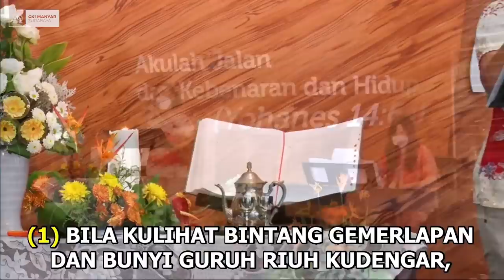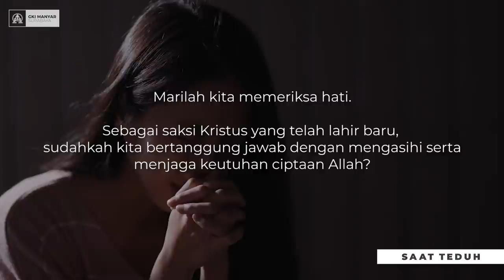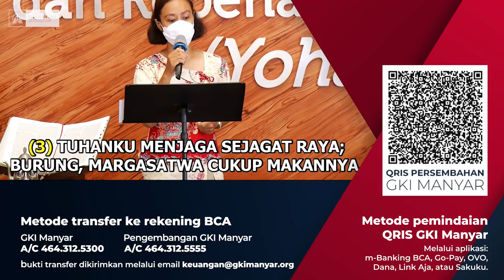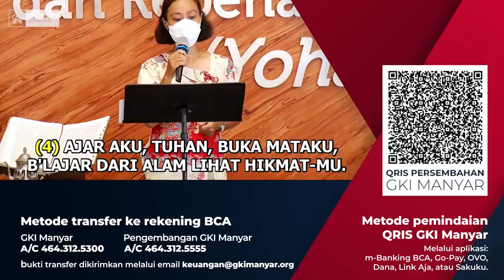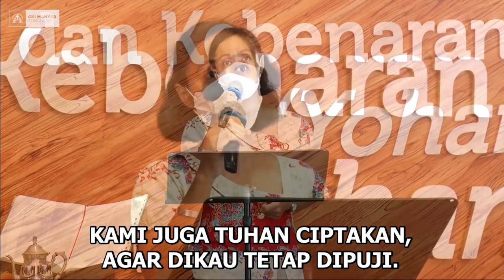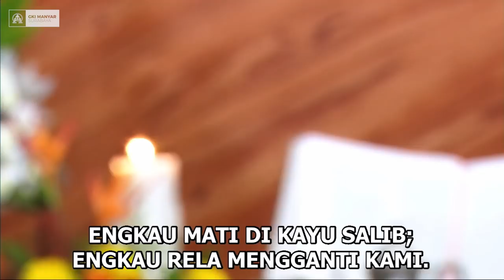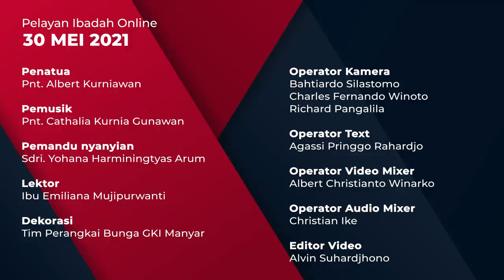Ibadah Daring (Online) GKI Manyar 30 Mei 2021 - Minggu Trinitas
Berikut adalah panduan dalam melakukan Ibadah Daring (Online) :

1. Siapkan hati dengan penuh kesungguhan layaknya beribadah Minggu seperti biasa di gedung gereja. Kita menghayati bahwa ibadah adalah panggilan persekutuan dalam Kristus dan jarak/tempat tidak mengurangi kualitas persekutuan jemaat-Nya.

2. Milikilah suasana yang kondusif dan minim distraksi. Tidak saling berbicara, makan, atau melakukan aktivitas lain.

3. Mengikuti liturgi selayaknya beribadah di dalam gedung gereja (menyanyi, berdoa, mengikuti litani, dsb).